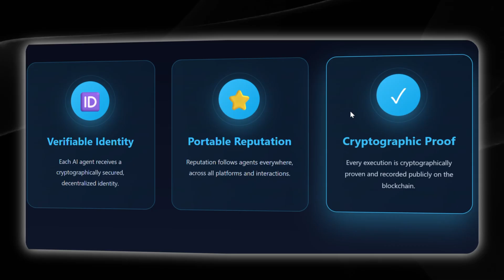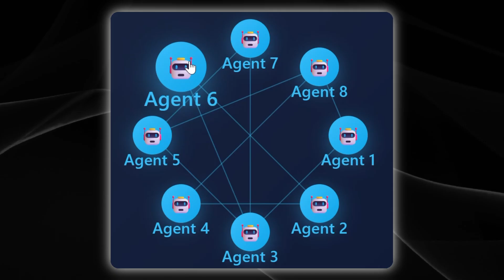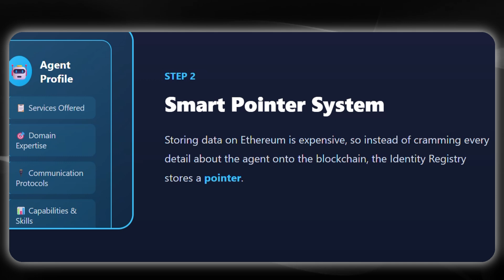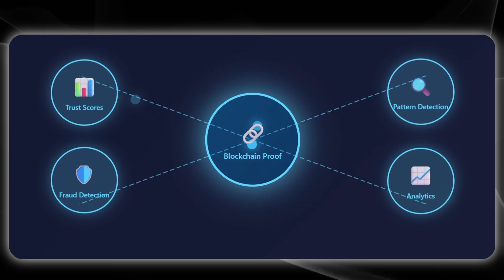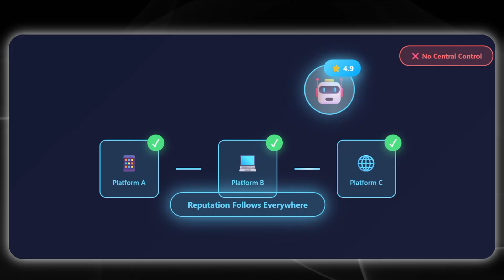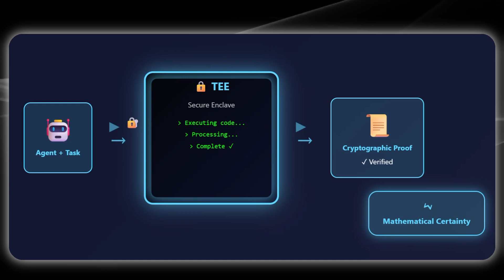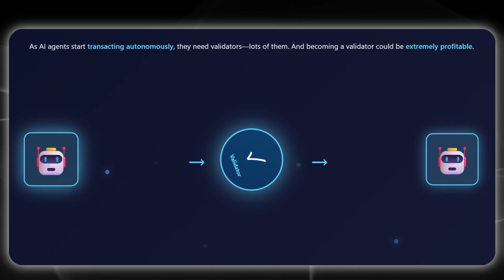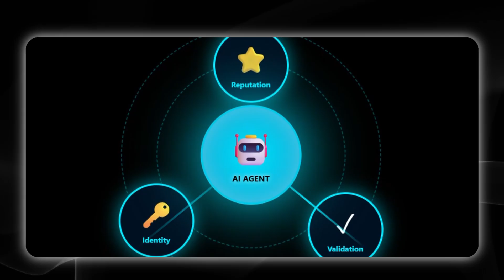ERC 8004 For Beginners: ETH's Future $10B+ “Trustless” AI Economy ?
ERC-8004 features three core registries to enable trustless AI agent interactions. The identity registry gives agents permanent on-chain addresses that act as decentralized passports. The reputation registry creates portable trust scores through an immutable audit trail of feedback events. The validation registry provides cryptographic proof of execution through Trusted Execution Environments, zero-knowledge proofs, and cryptoeconomic staking mechanisms.
We explore how this infrastructure could unlock a massive AI agent economy on any EVM compatible chain, examine the emerging validator opportunity that could rival early crypto mining, and discuss the major unanswered questions about AI rights, malicious agents, and decentralized governance.

AI news timestamps:
0:00 ERC 8004
1:22 Identity
2:38 Reputation
4:32 Validation
6:16 Staking